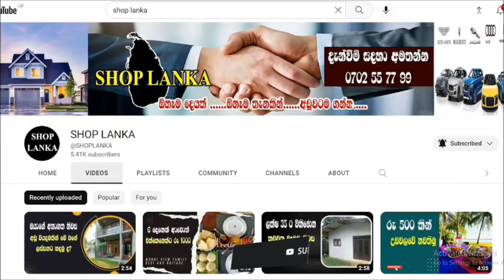Kandy Hotels In Sri Lanka | Bellissimo Hotel Kandy In Sri Lanka.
@SHOP LANKA

සැලකිය යුතුයි මෙම මිල ගණන් දැනුම් දීමකින් තොරව වෙනස් විය හැකි බව කරුණාවෙන් සළකන්න...